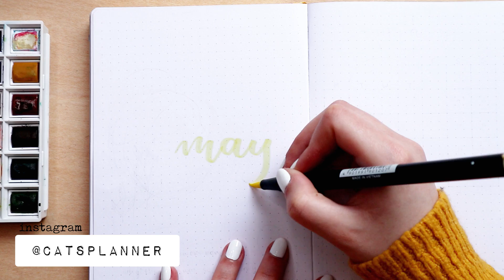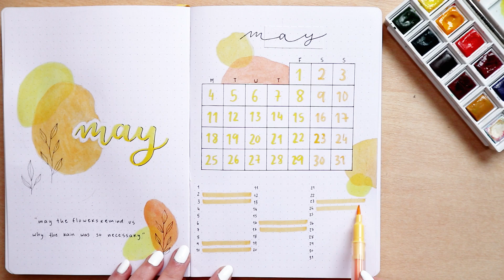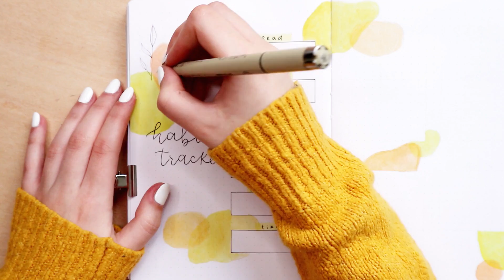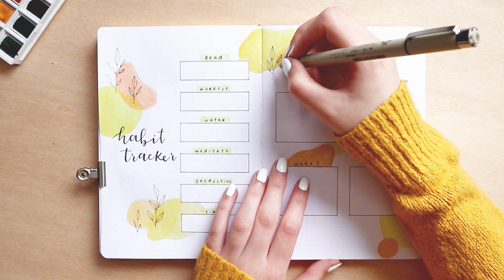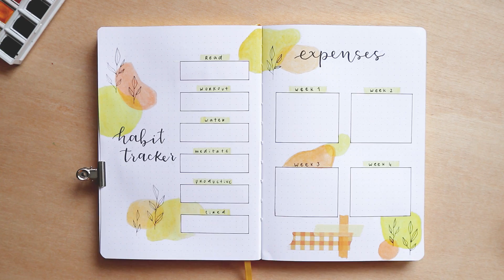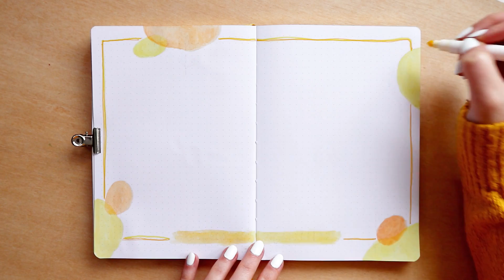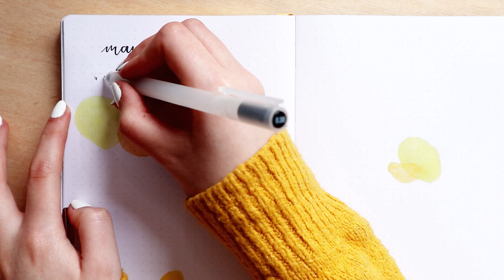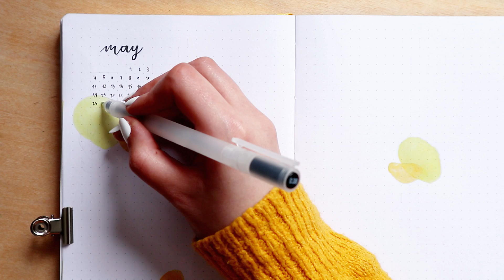REAL TIME PLAN WITH ME | May 2020 | Bullet Journal Setup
Here is the non-sped-up version of my May set up. Grab a cup of tea, and plan your month of May with me, in real-time.

FILMING EQUIPMENT + EDITING
Canon Camera M100
Docooler 12inch Ring Light

CATARINA MATEUS
APARTADO 000009
EC ODIVELAS
2676-901 ODIVELAS
(I'm not accepting new penpals at the moment, you can still send me letters but I will not answer them.)